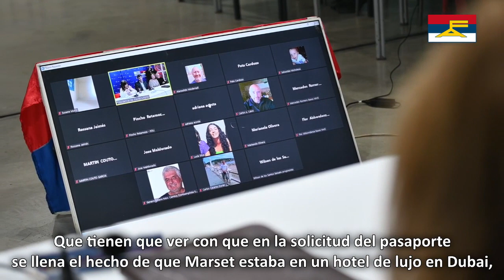El tema de expedición de pasaporte a narcotraficante Marset no terminó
La bancada de Senadoras/es FA considera inadmisibles las respuestas de los ministros Heber y Bustillo y hoy presentó dos escritos:
▶️ Consideraciones surgidas de la interpelación a Fiscalía
▶️ Pedido de acceso a información pública al MRREE